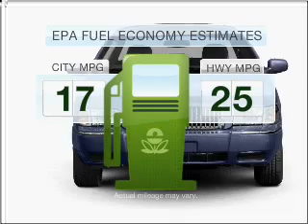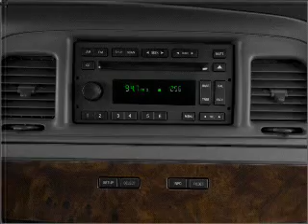2007 Mercury Grand Marquis - VERSAILLES KY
Year: 2007
Make: Mercury
Model: Grand Marquis
Trim: LS
Engine: 4.6 liter 8 cylinder 16 valve
Transmission: 4-Speed Automatic
Color: Beige
Mileage: 43115
Address:
3405 LEXINGTON RD
VERSA